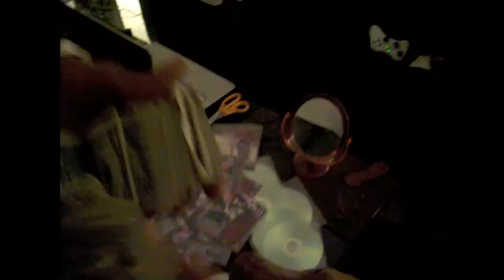Yung K.D. - So Blow'd Dat Freestyle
Yung K.D. - SO BLOW DAT video from Talk of the streets mixtape download